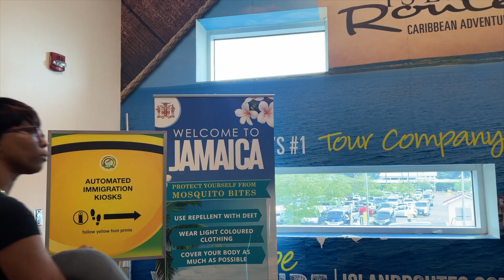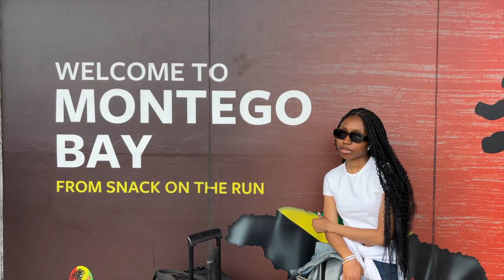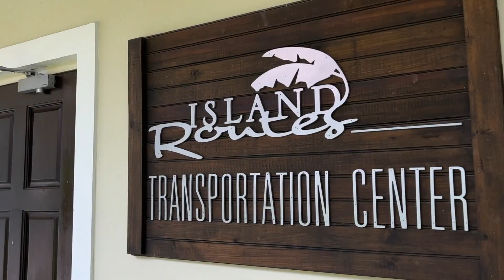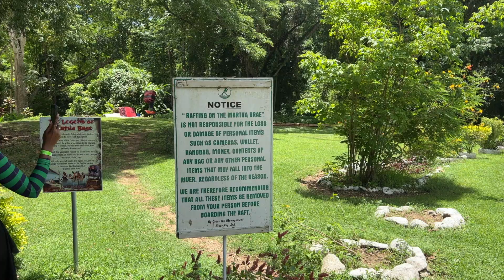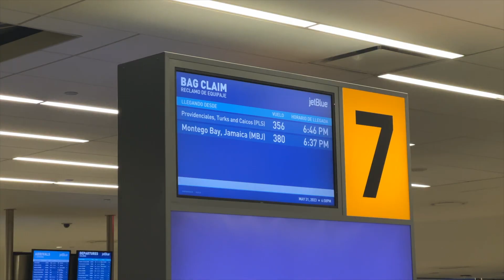Discovering Luxury: A Spectacular Stay at Tryall Club, Montego Bay, Jamaica | petitemarienyc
The Jamaica trip is live. Took my sister on this trip and had a blast. Hope you enjoy this one as much as I do.

All footage was shot on my I-phone 13 Pro Max
All music used from FB Music Library

Content Creators on the trip (find them on IG)